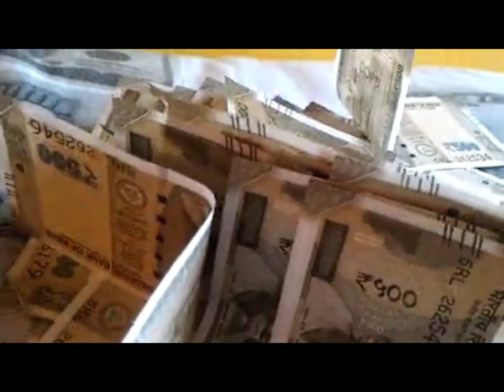इन 5 में से कोई भी 1 चीज़ मिल जाए तो रातों-रात किस्मत चमक जाएगा पैसा बरसाने का 5 चमत्कारीक टोटके//